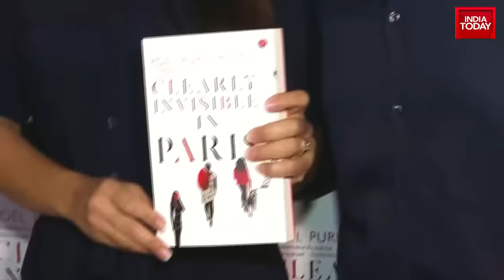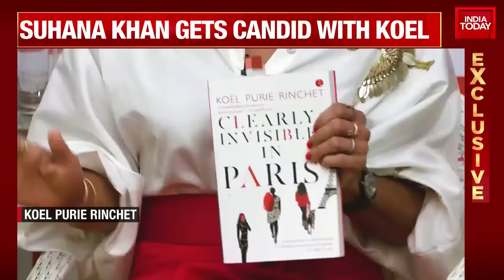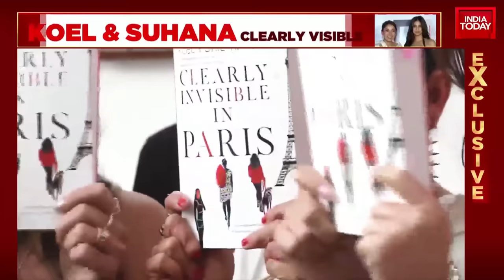Suhana Khan's First Ever Public Appearance For Koel Purie's Debut Novel 'Clearly Invisible In Paris'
Suhana Khan's First Ever Public Appearance For Koel Purie's Debut Novel 'Clearly Invisible In Paris' | Watch The Full Exclusive Interview